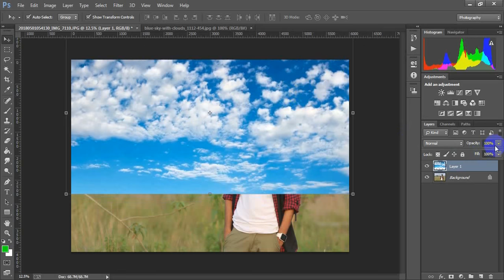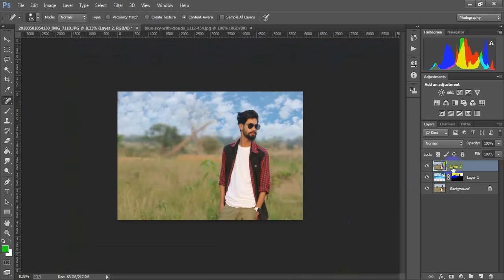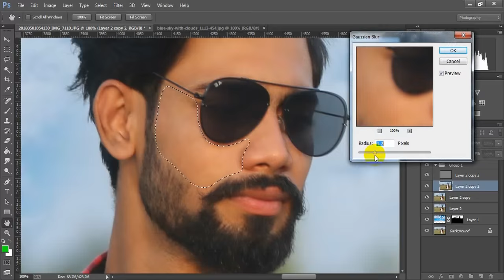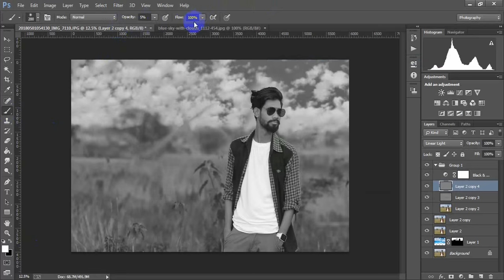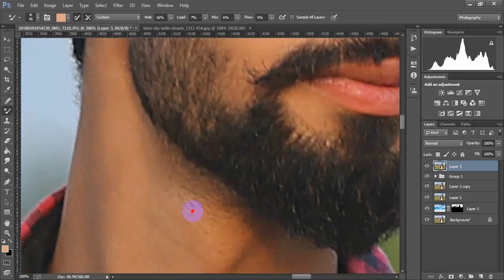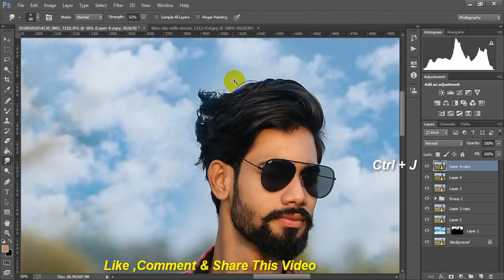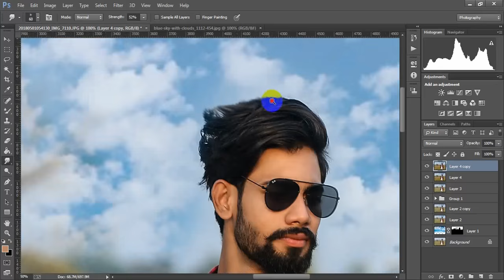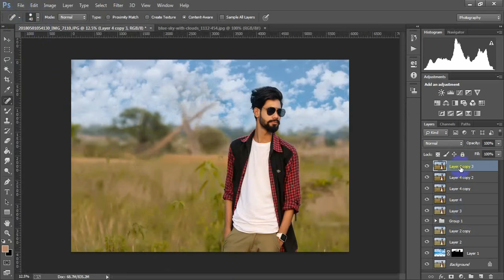Photoshop Photo Editing ! New Born Photo Editing : Photoshop CC Tutorial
In professional photography NewBorn Photo edit is one of the most chalanging thing.
This videos show you how to get photoshop color correction easily.